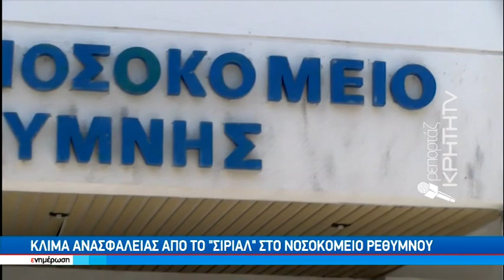Κλίμα ανασφάλειας από το "σίριαλ" στο Νοσοκομείο Ρεθύμνου